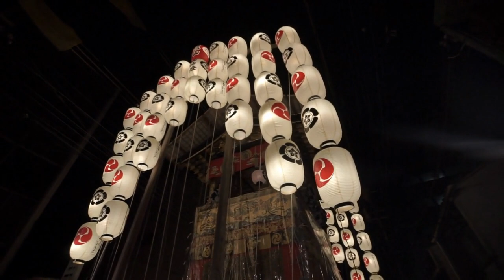"You have Potential, I see that Now." [Tengen ASMR/Audio Roleplay]